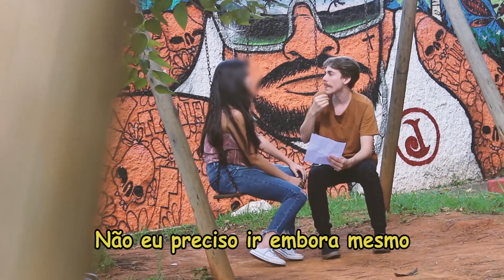COMO CHEGAR EM UMA GAROTA - (SERÁ QUE BEIJEI?)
Snap: Manulera